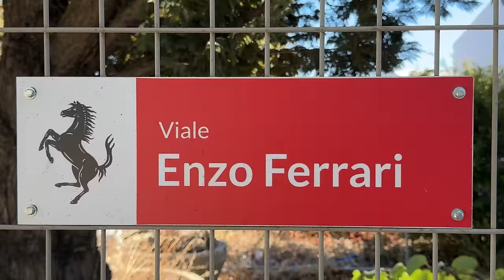Removi a COR do TESLA....